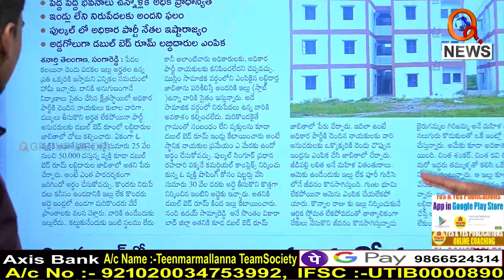పైసల్ ఇస్తేనే డబుల్ బెడ్రూం...|| TeenmarMallanna || QNews || QNewsHD